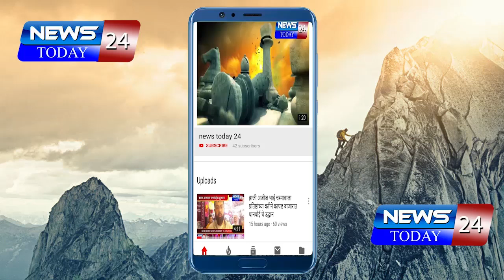तृप्ती देसाई हिंमत असेल तर अकोल्यात पाय ठेऊन दाखव - स्मिता अष्टेकर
indurikar maharaj
trupti desai